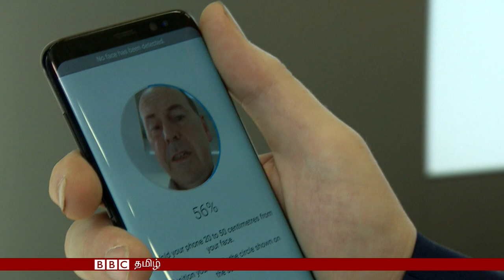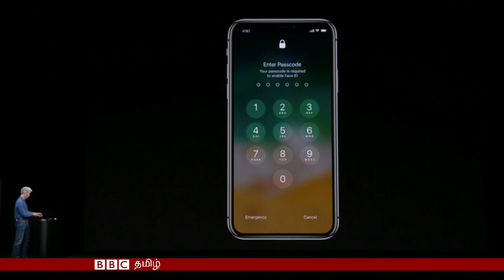ஐஃபோன் 10 : முகமறியும் தொழில்நுட்பம்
பத்து வருடங்களுக்கு முன்னதாக ஐபோன் எமது உலகை மாற்றியமைத்தது. இப்போது ஆப்பிளின் புதிய அறிமுகம் வளரும் போட்டியை சமாளிக்கும் என்று எதிர்பார்க்கப்படுகின்றது.

முகமறியும் தொழில் நுட்பம் உட்பட பலவிதமான புதிய வசதிகளுடன்  ஐஃபோன்10 ஊடக தலைப்புகளில் இடம்பிடித்துள்ளது.

இந்த உயர் தொழில்நுட்ப கைபேசி உங்களுக்கு வேண்டுமானால், அதற்கு நிறைய பணமும் கொடுத்தாக வேண்டும்.

ஐஃபோனின் புதிய அறிமுகம் குறித்த பிபிசியின் காணொளி.